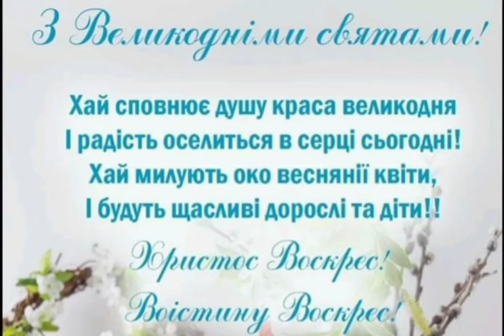З Великодніми Святами!